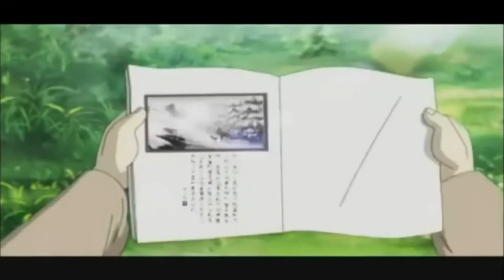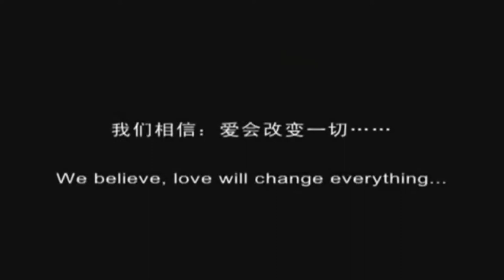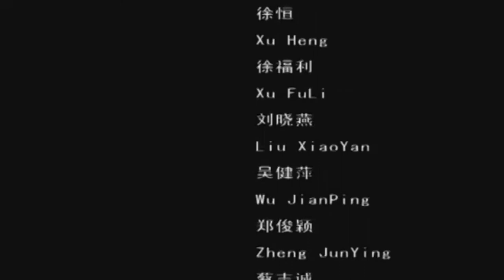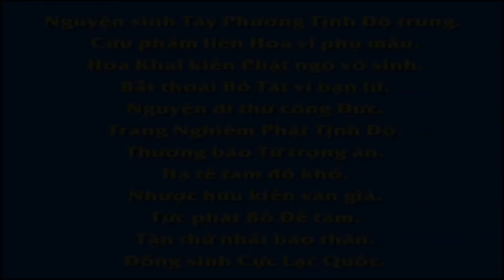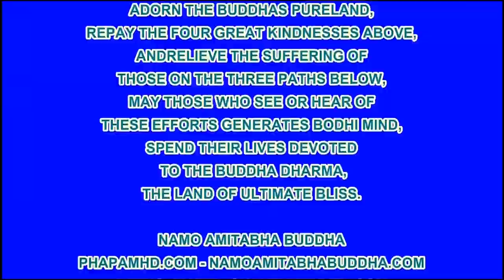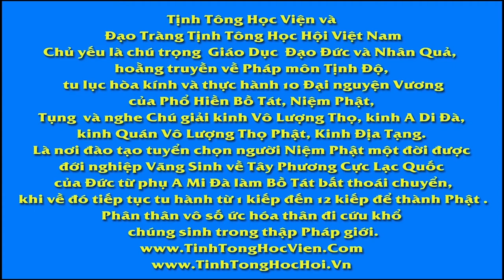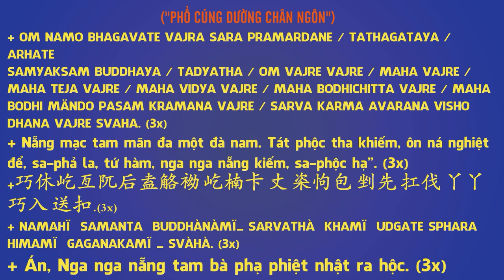Cầu Xin, Phim Hoạt hình Phật Giáo, Pháp Âm HD